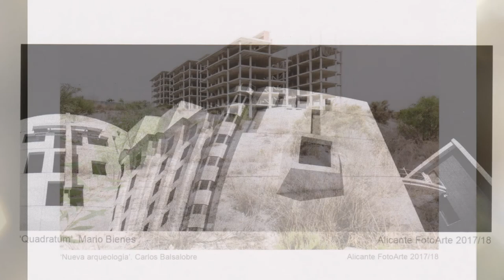V Encuentros Alicante Fotoarte 2017/18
COMETA STUDIOVISION & TC54PHOTO BCN

VIDEO PROMO:  V ENCUENTROS ALICANTE FOTOARTE 2017/18

Producido por: Studios tc54photo BCN

girona figueras olot barcelona sitges castelldefels gava sabadell terrassa granollers mataro tarragona miami playa salou valls lleida castellon valencia alicante elche benidorm nucia murcia jumilla manga orihuela albacete caudete riopar andorra madrid